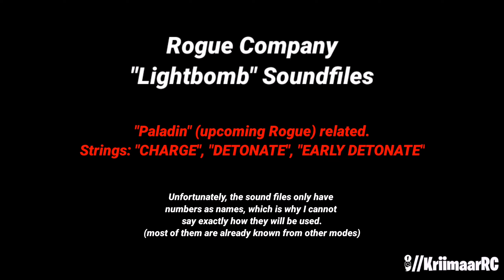Light Bomb | Rogue Company Soundfile Leak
"Lightbomb" Soundfiles | Paladin related

"Deploy a small piece of cover. Activate again to start charging the cover to detonate and blind and disorient enemies. Activate while charging to detonate before a full charge to with a smaller area of effect."